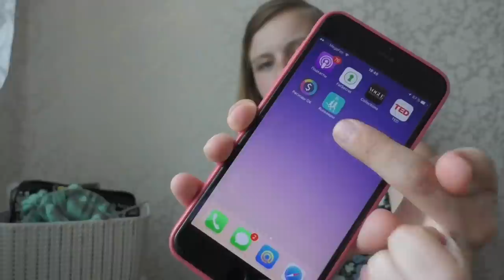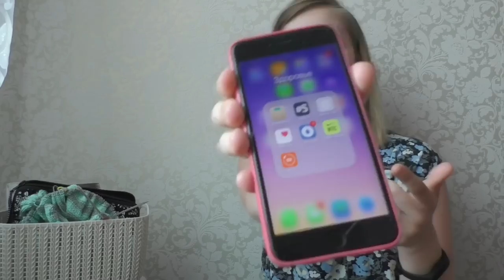🏆Мои вязальные и невязальные процессы🏆 ЧТО СЕЙЧАС ЛЮБЛЮ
Всем привет)))

Решила рассказать Вам: чем сейчас люблю заниматься, помимо вязания👹

Инста Наташи @knitplus

Приложения:
RunKeeper
Nike+

Я в инстаграмм @sashuknit